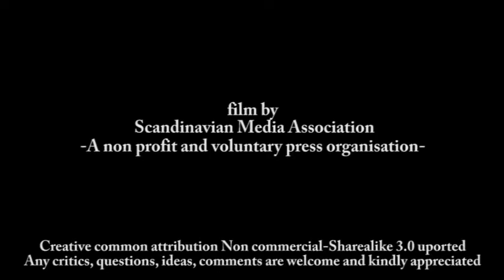Dr Maarten Stapper Interview 06/08/11 Organic Expo International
Part 1 of Interview Dr Maarten Stapper Farming systems Agronomist and ex CSIRO Scientist
After Speaks´corner at Organic Expo & Green Show 2011 in Sydney Australia